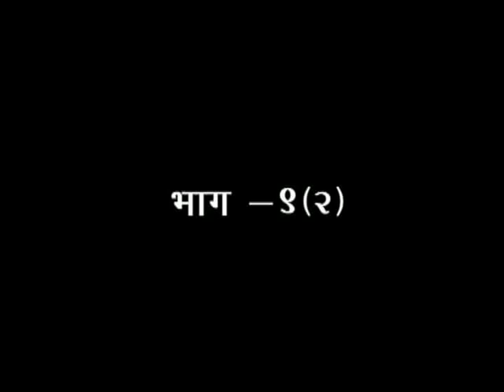श्रीमद् वाल्मीकीय रामायण- एपिसोड- 09 ( भाग -2 ) || वैदिक चैनल || Vedic Channel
डॉक्टर आचार्या साध्वी देवप्रिया जी  ||  ऋषि ज्ञान परम्परा वेद, उपनिषद, दर्शन, गीता, रामायण, महाभारत आदि  ग्रंथों के गहन ज्ञान का भारत का एकमात्र आध्यात्मिक चैनल " वैदिक "  प्रमुख DTH Platform एवं  cable Network  पर उपलब्ध है |